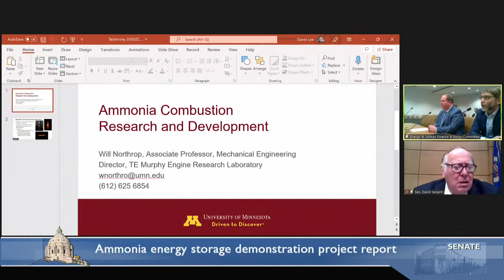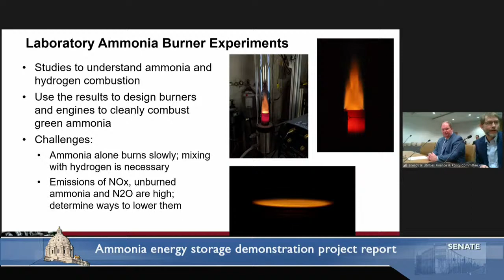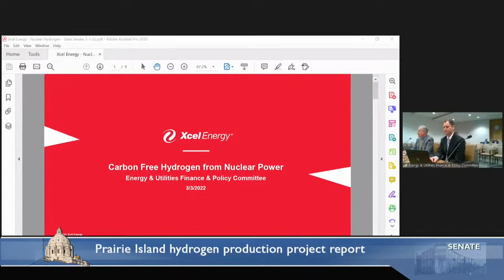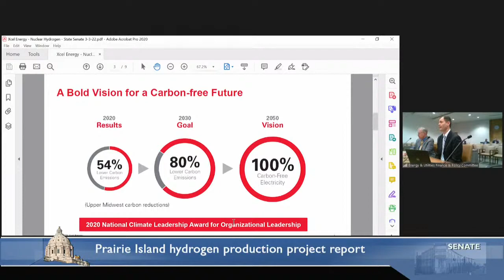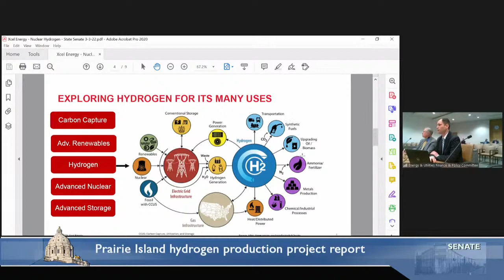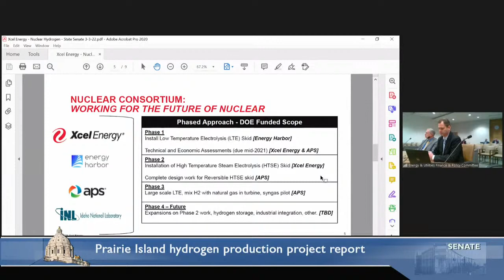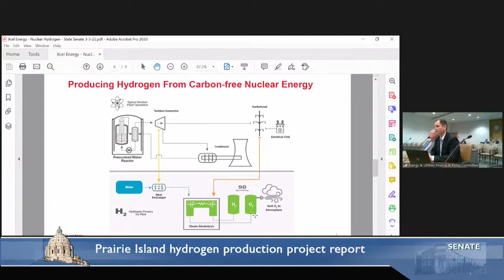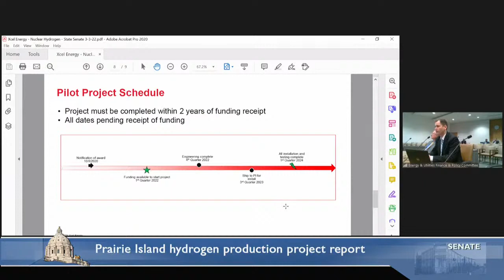Committee on Energy and Utilities Finance and Policy - 03/03/2022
Report on the ammonia energy storage demonstration project at the West Central Research and Outreach Center.

Report from Xcel Energy on the hydrogen production project at Prairie Island.